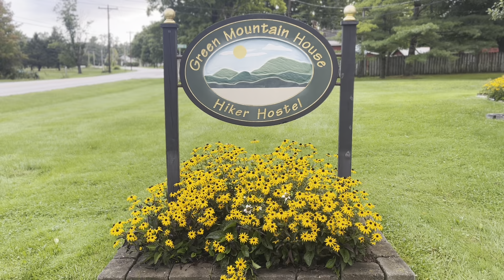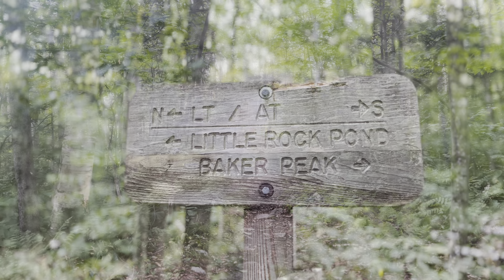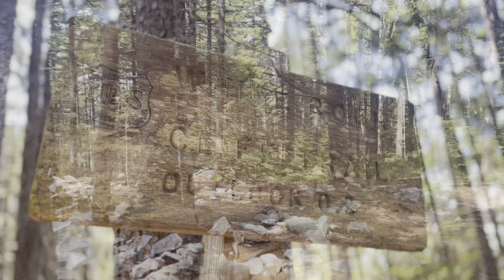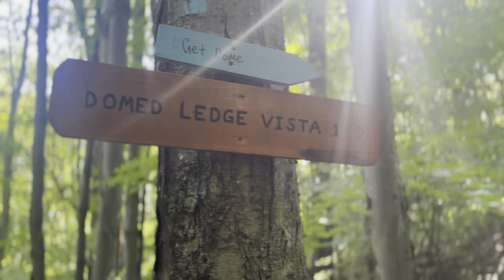Appalachian Trail Thru Hike Ep. 39 | Vermont Part 2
In this episode, I explore all Vermont has to offer, from cliff jumping to scenic landscapes and beautiful hiking weather